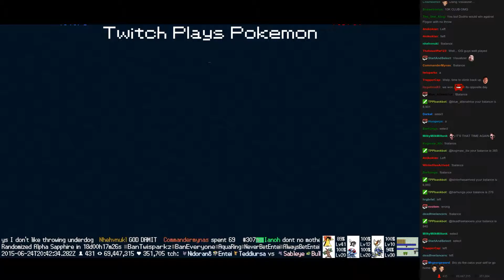Twitch Plays Pokémon Battle Revolution - Match #16716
Match #16716 [Blue: Meowth, Igglybuff, Flygon] vs [Red: Ho-Oh, Dodrio, Ekans]